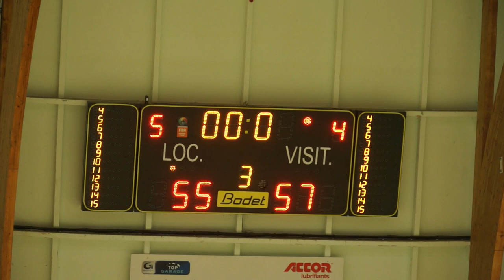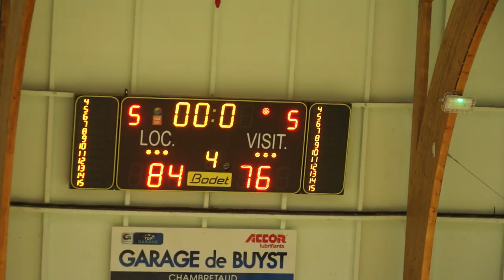02 NM3 SSSP 84/76 Eveil Sportif d'Ormes (05/10/2019)